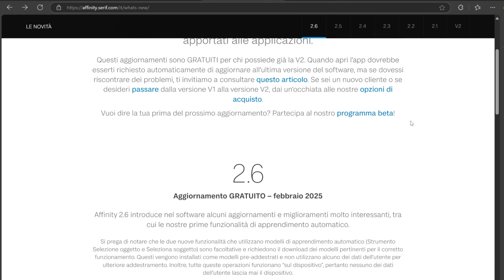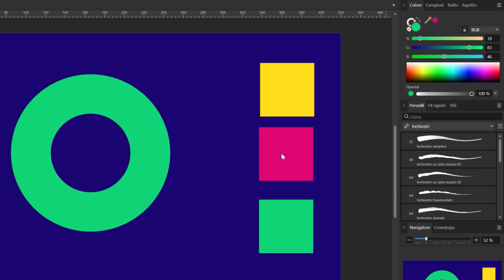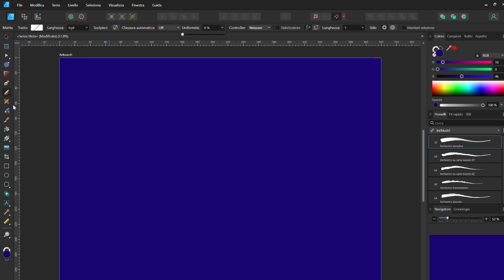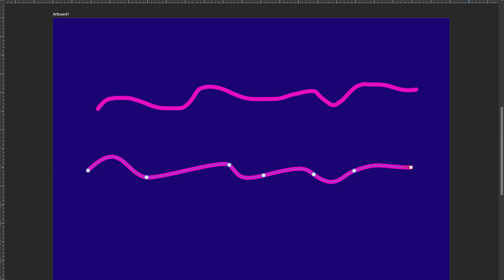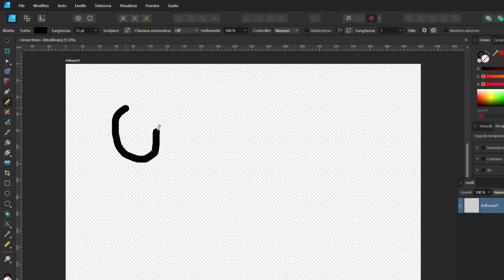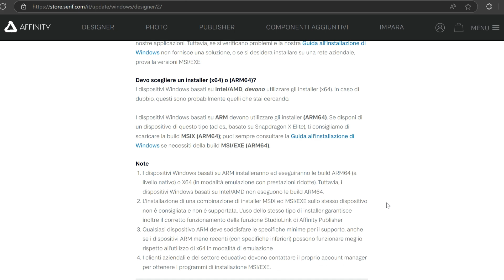Affinity Designer 2.6 NOVITÀ | Update TUTORIAL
Scopri tutte le novità di Affinity Designer 2.6 in questo tutorial completo! Ti guiderò passo dopo passo attraverso le nuove funzionalità, migliorando il tuo workflow e la tua produttività.

📌 Cosa imparerai?
✅ Chiusura automatica per una gestione più fluida dei tracciati
✅ Uniformità degli strumenti Matita e Coltello per un controllo preciso
✅ Usa stile linea e usa riempimento per personalizzare i tuoi disegni
✅ Nuove funzioni dello strumento Nodo con doppio click per modifiche rapide
✅ Selettore colore migliorato che applica automaticamente il colore campionato

Capitoli
00:00 Introduzione
00:10 Presentazione Novità Update Affinity designer 2.6
00:35 Lo strumento Trasparenza in Affinity Designer: attivazione e impostazioni
00:38 Come effettuare il download di Affinity Designer 2.6
00:49 Novità del selettore Colore
01:37 Utilizzare il selettore colore in modalità precedente
01:51 Le nuove funzioni dello Strumento Matita Chiusura Automatica e Uniformità
02:25 Come usare la funzione Uniformità in Affinity Designer 2.6
03:29 Come modificare i nodi nuova funzione Affinity Designer 2.6
04:04 Come utilizzare Usa stile linea e usa riempimento in Affinity Designer 2.6
04:32 Come usare la chiusura Automatica in Affinity Designer 2.6
Il tuo feedback è fondamentale per migliorare i prossimi episodi! Grazie!

📢 Segui la playlist per vedere tutti gli episodi e approfondire le funzioni di Affinity Designer 2! 🚀